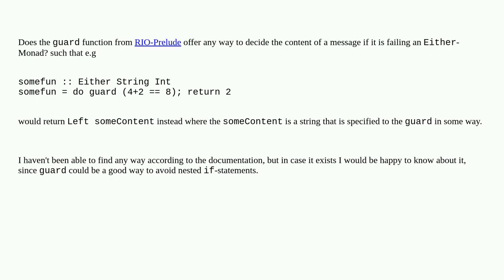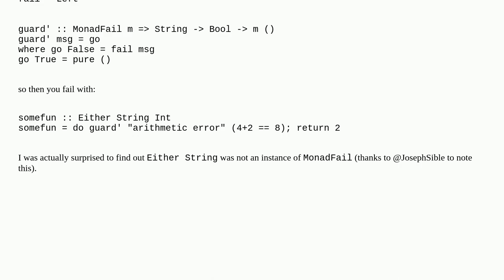Can guard not guards in Haskell be used to specify a particular message for Left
A special thanks goes out to the community

  types haskell functional-programming monads